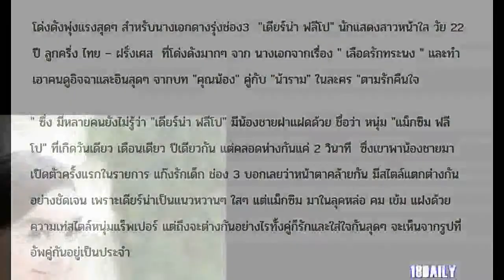นางเอกสาวดาวรุ่ง!! "เดียร์น่า ฟลีโป" มีน้องฝาแฝดด้วย แต่ไม่ค่อยเปิดตัว ที่ไหนมาก่อน น้อยคนจะเคยเห็น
นางเอกสาวดาวรุ่ง!! "เดียร์น่า ฟลีโป" มีน้องฝาแฝดด้วย แต่ไม่ค่อยเปิดตัว ที่ไหนมาก่อน น้อยคนจะเคยเห็น !! (ชมภาพ)